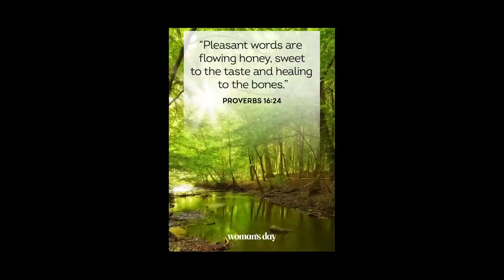ASMR: Back Scratching & Back Cracking to Help You Sleep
Enjoy your second stay at the Tiki spa! This relaxation treatment is all things back relaxation! Enjoy a variety of tingly back scratching ASMR treatments, back cracking for sleep and more! Enjoy the fun pops of back cracking as well as the deeply relaxation back massages and natural treatments for pure relaxation and sleep!

⭐️ Also if you enjoyed this see your Tiki spa massage here or one of these famously known back cracking ASMR videos ⭐️ -

v=GE9GlbOOp30&t=2395s

Other ways -

** You can find more Healing Room relaxation content and fun here **

✨ Follow my ASMR on TIKTOK for some lo-fi ASMR / sneak peaks!

🎧 Follow my ASMR on Spotify or any of these audio only ASMR platforms

EXCLUSIVE Patron Members

💥 Chris 💥 Chris M 💥 Dawn 💥 Dromrac 💥
💥 Ed 💥 Ezekiel 💥 Grant 💥  Jon💥
💥 Joshua 💥 Maverick 💥 Michael💥
💥 Nicholas 💥 Oliva💥 Ondarian ASMR 💥
💥 Peter 💥 Robert 💥 Ryan 💥 Sarah 💥
💥  Stefan 💥 TJ 💥 William C💥 Yadira 💥

Patron’s Exclusive Members

⭐️ Amanda ⭐️ Andrew S⭐️ Andrew ⭐️
⭐️ Caroline ⭐️ Christine ⭐️ Da Jiahao ⭐️
⭐️ Derek ⭐️ Erin ⭐️ Gary ⭐️ Ibrahim ⭐️
⭐️ Jeff ⭐️ Jeroen  ⭐️ Julien ⭐️ Kaylin ⭐️
⭐️ Lihi ⭐️ Melissa ⭐️ Meredith ⭐️ Miles ⭐️
⭐️ Nicu  ⭐️ Paula ⭐️Pnk⭐️   Rachel ⭐️
⭐️Ron ⭐️  Sam ⭐️  Stanley⭐️Tim L ⭐️
⭐️ Tyler O ⭐️   William ⭐️

Patron Channel Supporter Members

🧡 Alberto 🧡 Autumn 🧡 Aura 🧡
🧡 Cassidy 🧡 Christina 🧡 Eric 🧡
🧡 Jess 🧡 Marmite 🧡 Shoshana 🧡
🧡Therealjtgill🧡
🧡 Tim H 🧡

00:00:00 - 00:01:20 - Babbel
00:01:21 - 00:01:36 - Preview
00:01:37 - 00:02:11 - Intro
00:02:12 - 00:03:42 - Eyes on the back of your head
00:03:43 - 00:08:38 - Painting your back with sleep cream
00:08:39 - 00:12:35 - Pine cone back massage
00:12:36 - 00:19:38 - Back scratching with scratcher
00:19:39 - 00:22:55 - Neck and back cracking
00:22:56 - 00:26:24 - Lumbar spine back massage with roller
00:26:25 - 00:29:39 - Back and arm cracking
00:29:40 - 00:31:22 - Back scratching with nails
00:31:23 - 00:34:56 - “Back brush” back scratching
00:34:57 - 00:36:00 - Removing glasses
00:36:01 - 00:36:04 - Bible verse

00:36:05 - Video repeats with rain sounds

00:36:06 - 00:36:21 - Preview
00:36:22 - 00:36:56 - Intro
00:36:57 - 00:38:27 - Eyes on the back of your head
00:38:28 - 00:43:23 - Painting your back with sleep cream
00:43:24 - 00:47:20 - Pine cone back massage
00:47:21 - 00:54:23 - Back scratching with scratcher
00:54:24 - 00:57:39 - Neck and back cracking
00:57:40 - 01:01:08 - Lumbar spine back massage with roller
01:01:09 - 01:04:24 - Back and arm cracking
01:04:25 - 01:06:06 - Back scratching with nails
01:06:07 - 01:09:40 - “Back brush” back scratching
01:09:41 - 01:10:45 - Removing glasses
01:10:46 - 01:10:51 - Bible verse

01:10:52 - Video repeats with voice only

01:10:53 - 01:11:06 - Preview
01:11:07 - 01:11:41 - Intro
01:11:42 - 01:13:12 - Eyes on the back of your head
01:13:13 - 01:18:08 - Painting your back with sleep cream
01:18:09 - 01:22:05 - Pine cone back massage
01:22:06 - 01:29:09 - Back scratching with scratcher
01:29:10 - 01:32:24 - Neck and back cracking
01:32:25 - 01:35:52 - Lumbar spine back massage with roller
01:35:53 - 01:39:09 - Back and arm cracking
01:39:10 - 01:40:50 - Back scratching with nails
01:40:51 - 01:44:24 - “Back brush” back scratching
01:44:25 - 01:45:30 - Removing glasses
01:45:31 - 01:45:35 - Bible verse
01:45:36 - 01:45:47 - What relaxing ASMR video is next?

My name is Dee and I created The Healing Room ASMR for all things ASMR! Combining my passion for entertainment and ASMR relaxation, I created this space for other like-minded people who love ASMR relaxation and ASMR creative role plays.